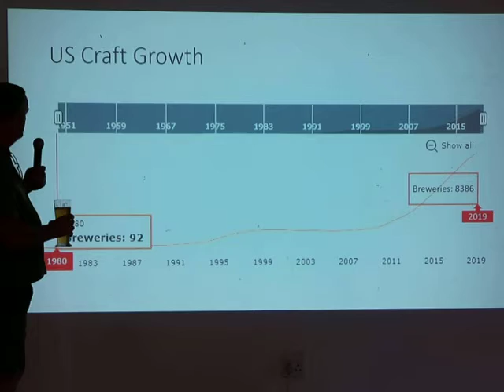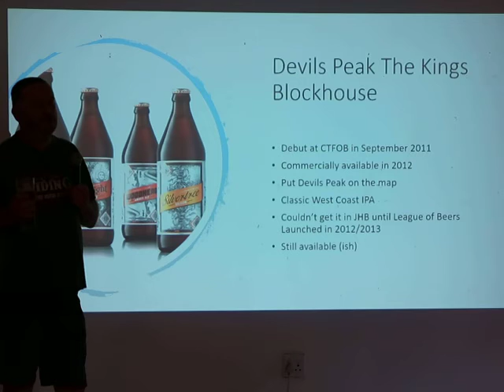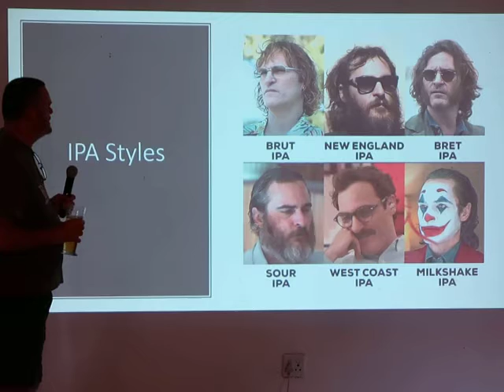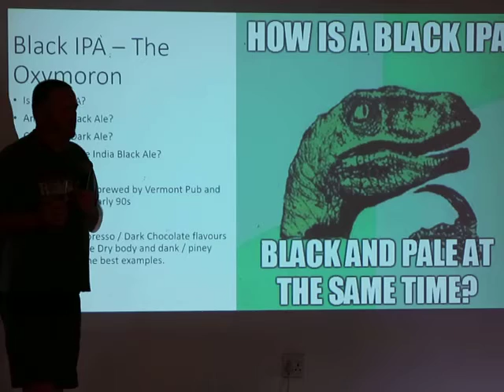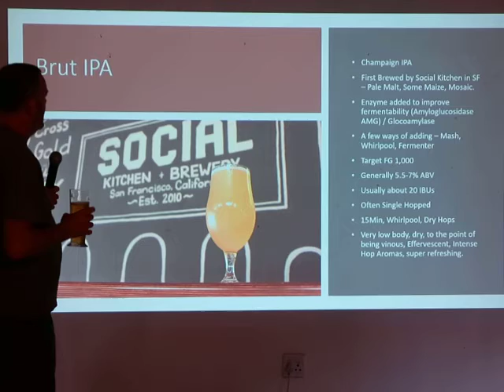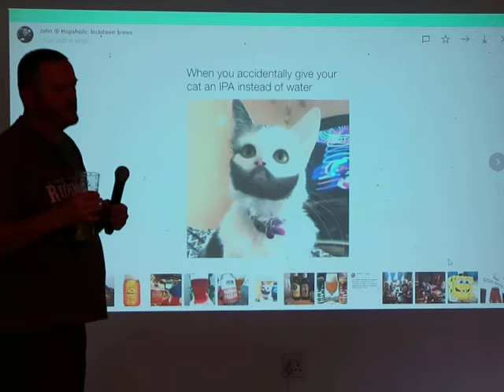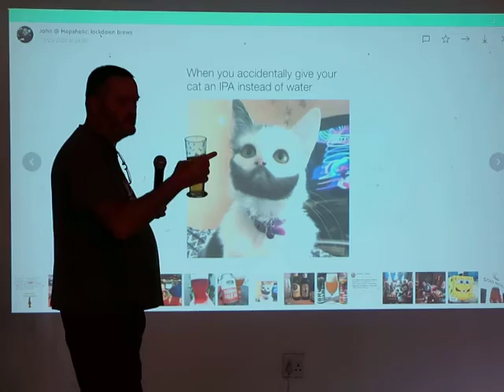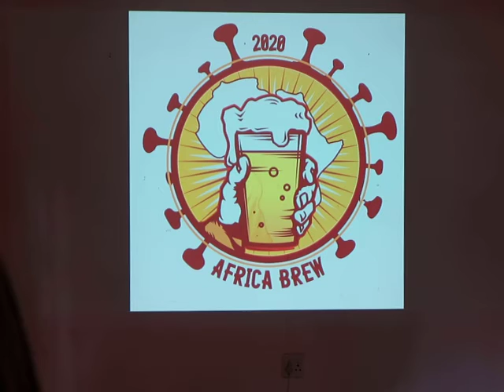Bruce Williamson - Chopper One Brewing - IPA the beer that started the Craft Revolution (Part 2)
Watch in sequence. Video 2/2